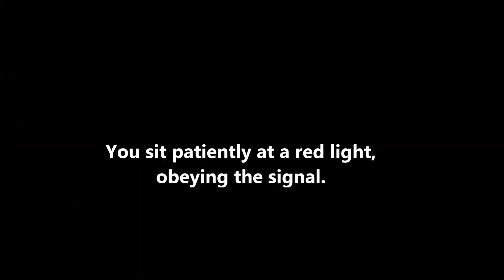A familiar squeak...